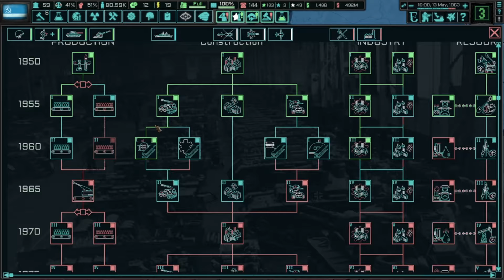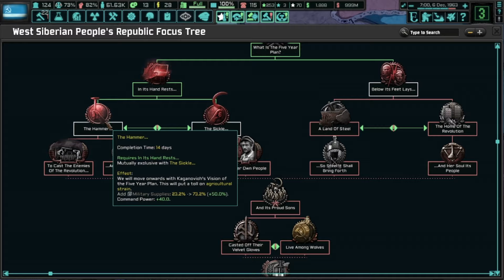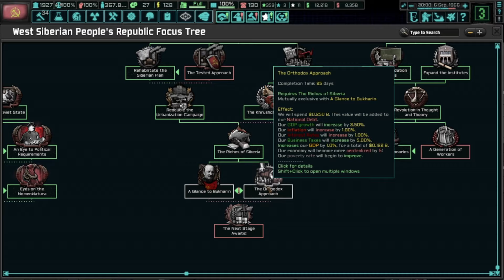In the Footsteps of Comrade Stalin! TNO HOI4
getting that out of the way, i am genuinely, incredibly sorry that i couldnt release this out earlier. editing the songs was hell because my editor decided to be a little bitch and only accept mp4 files. that and the long time it took for 2WRW to be updated to 1.14. i sincerely hope that you at least enjoy this video and like and subscribe!

TIMESTAMPS

0:00 intro
0:09 warlord stage
9:42 regional stage
14:44 superregional stage
21:13 Russian Reunification
21:56 post unification stage
24:04 Order No.227
29:18 Pobeda!
32:02 outro